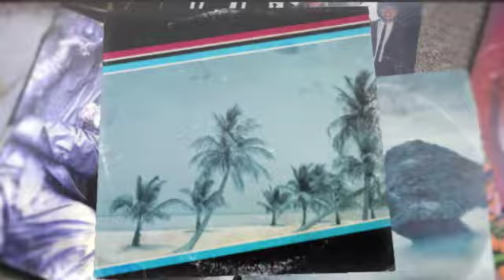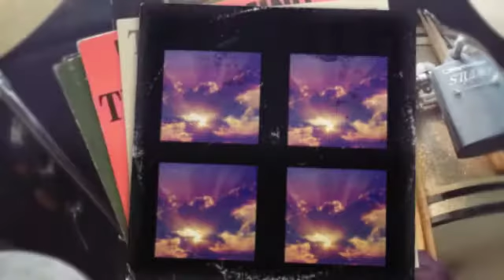Dean Egypt and Spanish Fun 360p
Working, took a little break, recorded this, then back to work, recorded on my baby Ibanez.  I was playing at Egyptian scales and chords, then switched to Spanish.  Its funny when you use those scales on songs like Seven Nation Army White Stripes